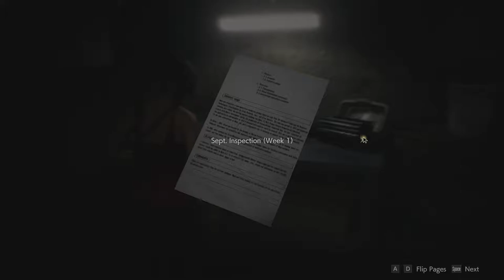Resident Evil 2: Leon - File 24 Sept. Inspection (Week 1)